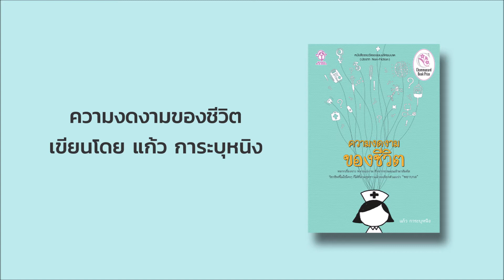ความงดงามของชีวิต เขียนโดย สุวรรณา แก้วศรี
สารคดีที่บอกเล่าเรื่องราวของพยาบาลไทย สายสตรอง

เผยแง่มุมที่หลายคนยังไม่เคยทราบ หรือเข้าใจผิดมาตลอด ทำให้มองเห็นชีวิตการทำงานของพยาบาลซึ่งมีหลากหลาย

หนังสือรองชนะเลิศอันดับ 2 รางวัลชมนาด ครั้งที่ 7